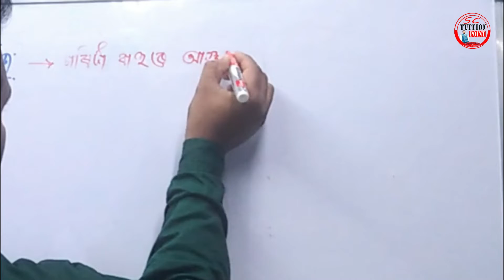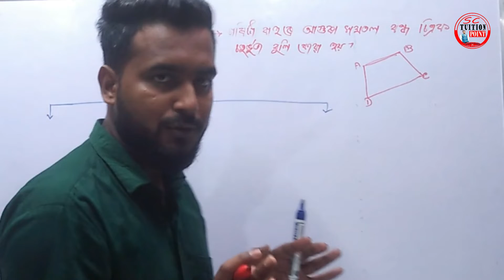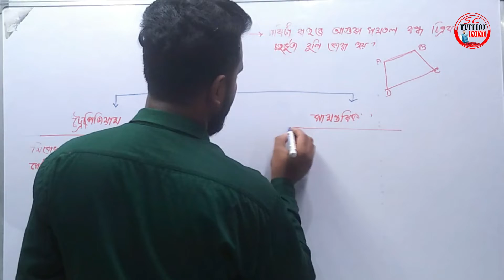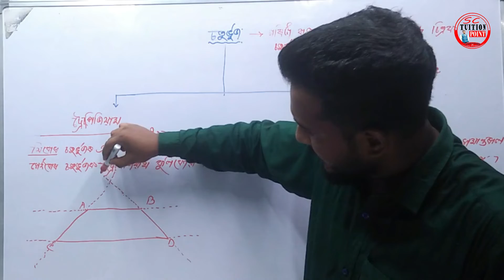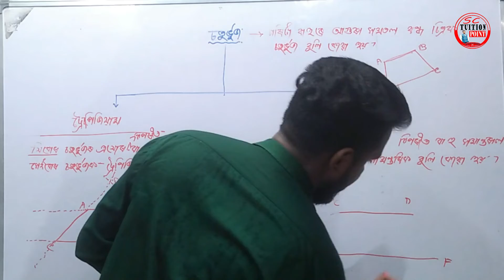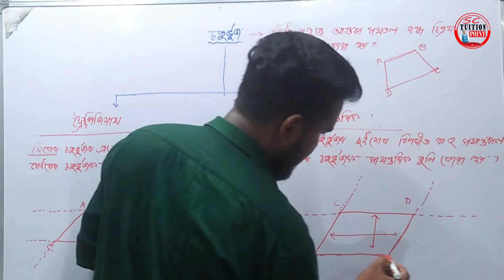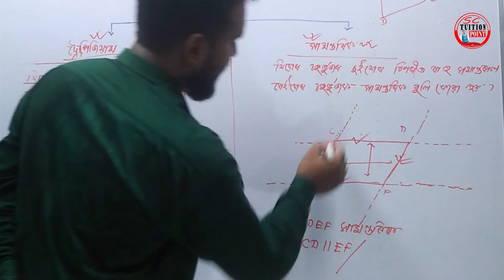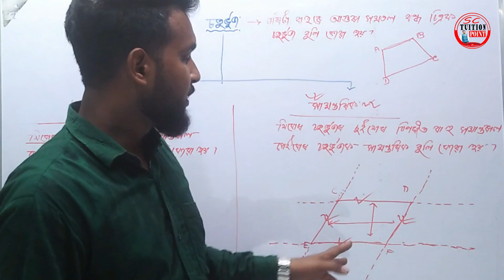Class_VIII, Chapter_3(চতুৰ্ভুজ),Topic-ট্ৰেপিজিয়াম আৰু সামান্তৰিক কি?ncert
class eight mathematics
chapter no three